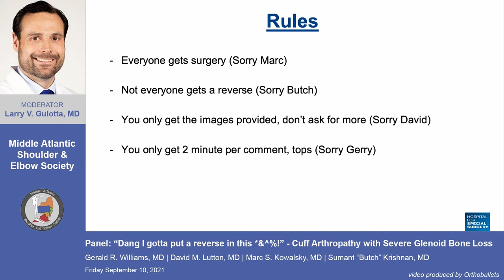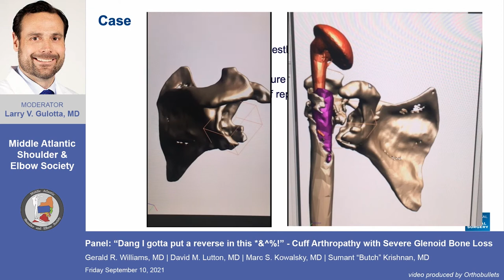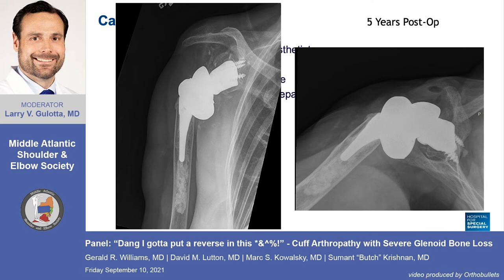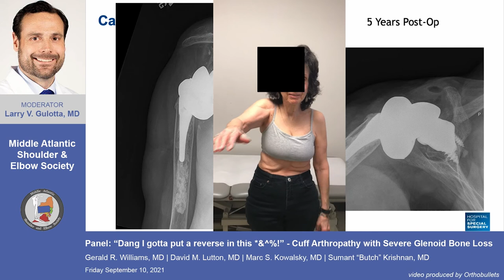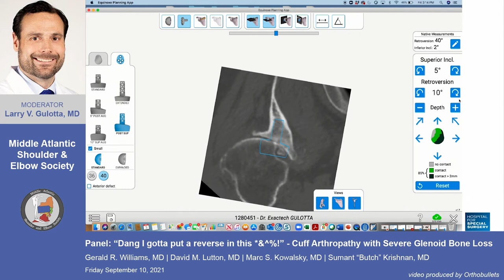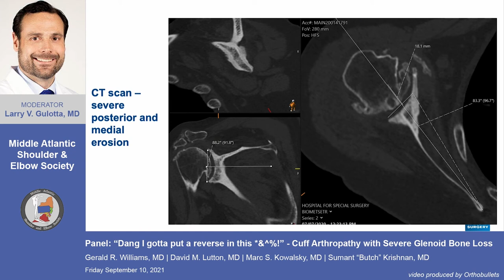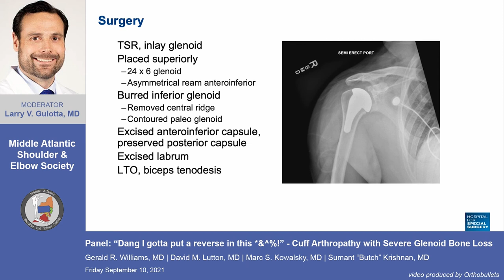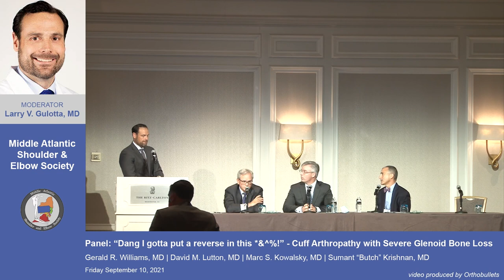Panel: Cuff Arthropathy with Severe Glenoid Bone Loss - Larry V. Gulotta, MD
This video is from the 2021 Middle Atlantic Shoulder & Elbow Society Annual Meeting.

If you'd like to learn more about Reverse Shoulder Arthroplasty, click here to view the topic on Orthobullets